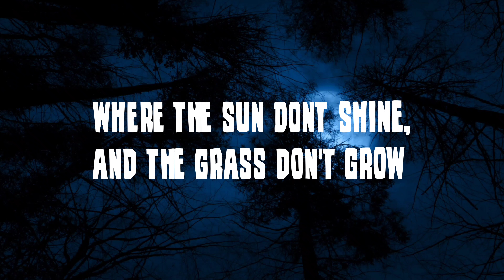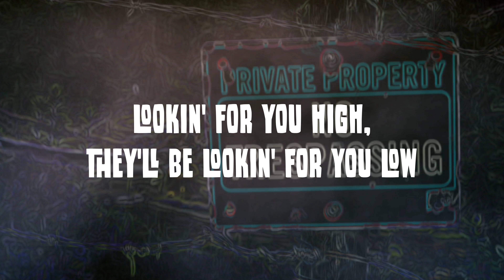Cabover Pete - Southern Evil (OFFICIAL MUSIC VIDEO)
New single released October 31st, 2023.
Check us out on Facebook and Instagram/caboverpeteband

Cabover Pete is:
Rod Koop - Guitar/Vocals
Jason Lancaster - Lead Guitar/Background Vocals
Casey Willis - Bass
Chad Koop - Drums

Lyrics:

There's a little old shack
Down a rock quarry road
Where the sun don't shine
And the grass don't grow
Lives an old lady
that's hardly ever seen
Everybody says
She's a voodoo queen

Moonlight shining on the old dirt road
Better not go there!
That old lady? She'll steal your soul
She's Southern Evil
Lookin' for you high, lookin' for you low
She's Southern Evil

Billy's been boozin'
And runnin' his mouth
Gonna get that old lady
And burn down the house
Jumped in his truck
And headed to the shack
Billy disappeared
And never came back

She's Southern Evil
Lookin' for you high, They'll be lookin' for you low
She's Southern Evil

[guitar solo]

She's Southern Evil
She's Southern Evil
She's Southern Evil
She's Southern Evil
Yeah.